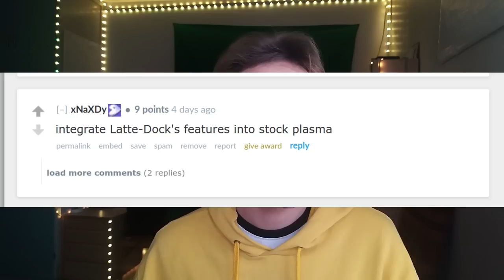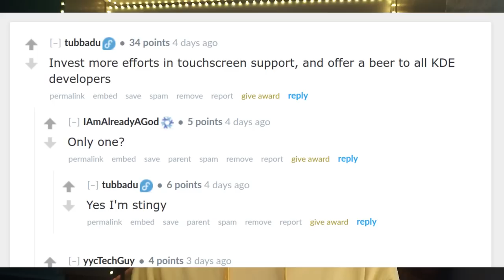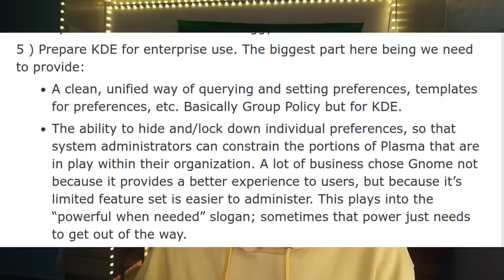KDE Dev Reacts to: "What would YOU do if you were a KDE Dictator"?